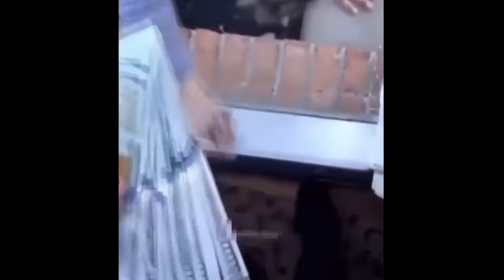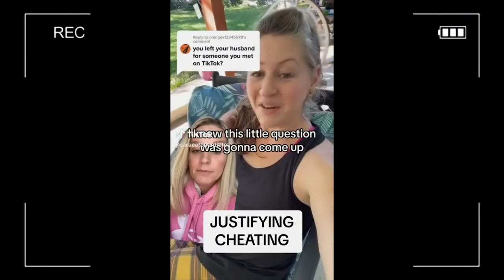High Value Man REFUSES To Pay For Everyone's Food & Leaves